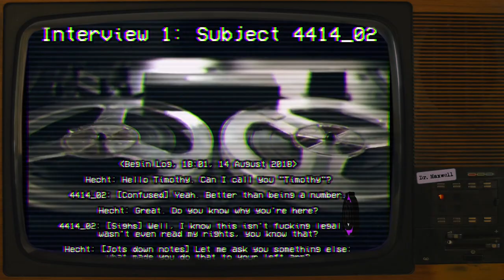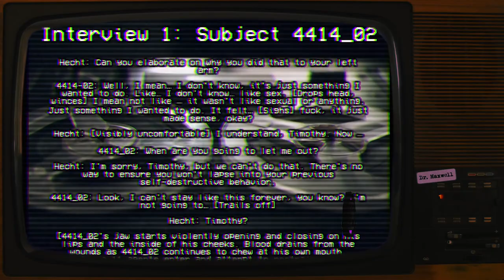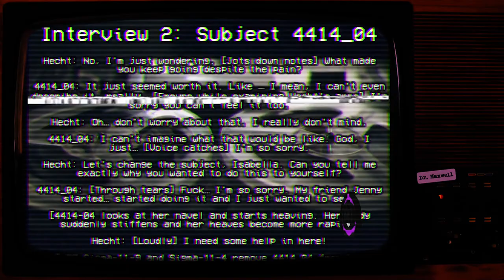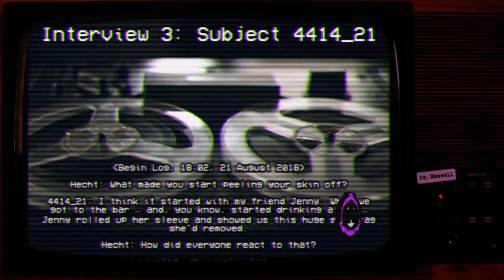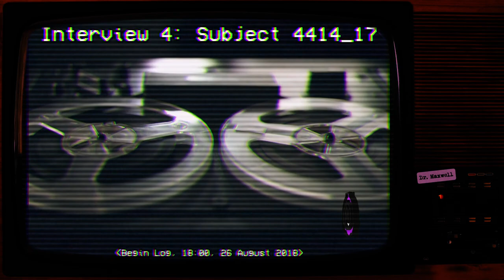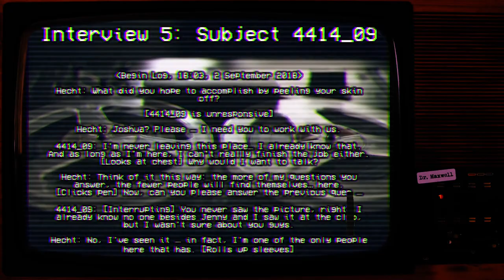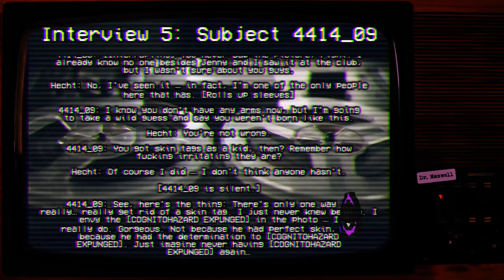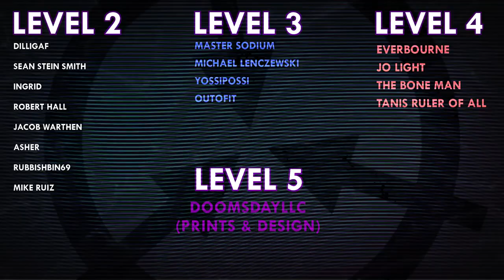SCP-4414 | 𝗣𝗘𝗘𝗟 | Keter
Voice Actors:
NomadicArchives
SpookyStories4U
Site 42 / TheeSherm

VFX samples and images by:
Joe Jabon
MrTitanosaurus
SCP Orientation
Even Royalty
MrKlay
Midjourney